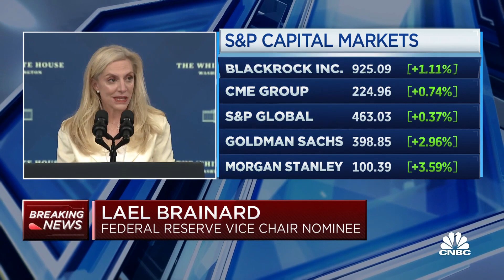Dr. Lael Brainard addresses nomination to be Fed vice chair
Dr. Lael Brainard makes remarks following her nomination by President Biden to the position of Vice Chair of the Federal Reserve.

Lael Brainard is often the outlier.

In her role as one of seven Federal Reserve governors, she’s made a habit of objecting to otherwise-unanimous motions to roll back financial regulations. Until her first objection in 2018, no governor had dissented since 2011.

Barring her handful of dissents each year, there have been just three others from her colleagues in recent years.

One of Brainard’s more-recent dissents came in June 2020, when the Fed considered changes to the Volcker Rule, a landmark provision of the financial-crisis Dodd-Frank law that limits banks’ dealing with private-equity firms and hedge funds.

Brainard cast the sole vote against altering the rule. The proposals, she warned, could weaken core protections and allow banks to “return to risky activities seen in the 2008 financial crisis.”

As Brainard is the only Democrat on the Fed’s board, her objections — 12 in 2020 alone — went unheeded.

But now someone is listening. And his name is Joe Biden.

The president has picked Brainard to be vice chair of the Fed, one of the most powerful economic positions in the world and perhaps the heir apparent to the Federal Reserve chair role itself. Biden on Monday picked Chairman Jerome Powell to lead the Fed for a second term.

The job of Fed vice chair carries sway in how interest rates are set, the balance of employment versus inflation, and the direction of regulation over the nation’s biggest banks, such as JPMorgan Chase, Bank of America and Wells Fargo.

“While there’s still more to be done, we’ve made remarkable progress over the last 10 months in getting Americans back to work and getting our economy moving again. That success is a testament to the economic agenda I’ve pursued and to the decisive action that the Federal Reserve has taken under Chair Powell and Dr. Brainard to help steer us through the worst downturn in modern American history and put us on the path to recovery,” President Joe Biden said in a prepared statement.

“As I’ve said before, we can’t just return to where we were before the pandemic,” he added. “Together, they also share my deep belief that urgent action is needed to address the economic risks posed by climate change, and stay ahead of emerging risks in our financial system.”

A spokesman for the Federal Reserve declined to make Brainard available for an interview.

Progressive push

Biden on Monday announced his intent to nominate the 59-year-old Brainard to serve as Powell’s deputy to help manage the U.S. economy through a jump in inflation, a steady but uneven recovery and sluggish labor force participation.

Brainard was thought to be under consideration for the top job in the days leading up to the White House announcement. But Powell, a Republican, earned high marks from leaders in both parties for the Fed’s actions in 2020 to flood the economy with cash as businesses across the country closed thanks to Covid-19.

Economists say that near-zero interest rates and the Fed’s $120 billion in monthly purchases of Treasury and mortgage securities saved the U.S. economy from an even deeper recession and is a principal reason for the faster-than-expected rebound.

Prior to Monday’s announcement, Wall Street speculated Brainard could also be tapped to be the Fed’s Vice Chair for Supervision, the central bank official in charge of regulating banks. The White House said Monday that the president would announce its candidate for that job at some point in December.